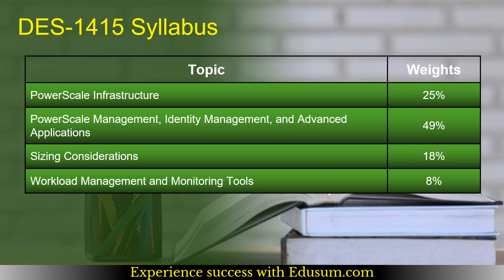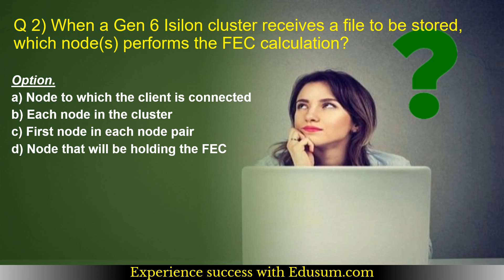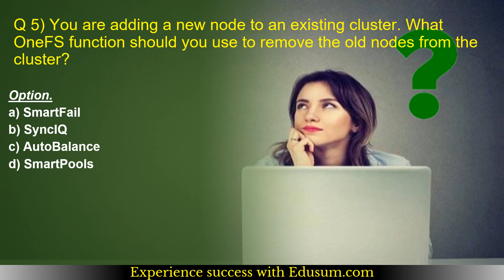Dell EMC DES-1415 PowerScale Solutions Specialist Exam Summary With Questions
Make Your DES-1415 certification journey easy. Discover the reliable DES-1415 sample questions and additional resources through this video.
Want to Crack Dell EMC Dell EMC PowerScale Solutions Specialist for Technology Architects certification exam?
➤ Take the practice exams provided on this link. This will help you to crack Dell EMC PowerScale Solutions Specialist certification exam.
➤ Are you worried about clearing Dell EMC DES-1415 certification exam?
➤ Is it hard to get a job without Dell EMC Dell EMC PowerScale Solutions Specialist for Technology Architects certification?
➤ Do you need a salary hike with Dell EMC DES-1415 certification?

we provide you exclusive practice questions. Our team of experts have designed this Dell EMC Dell EMC PowerScale Solutions Specialist for Technology Architects practice questions. The questions are well selected so it leads you towards success. Our unique Dell EMC DES-1415 practice test offers some great features. These are listed below

➤ It gives you a chance to solve real time scenario based questions for Dell EMC DES-1415 certification.
➤ You get unlimited attempts for two months to solve Dell EMC Dell EMC Certified Specialist - Technology Architect - PowerScale Solutions (DCS-TA) sample questions.

➤ You become updated about the detailed syllabus.
➤ Before taking the practice test, glimpse of sample question is offered.
➤ For more information on Dell EMC practice test please refer to FAQs.
➤ Visit this link to know more about Dell EMC Dell EMC PowerScale Solutions Specialist for Technology Architects.